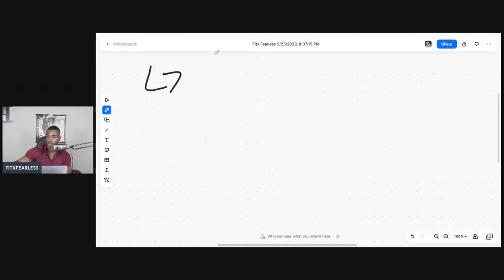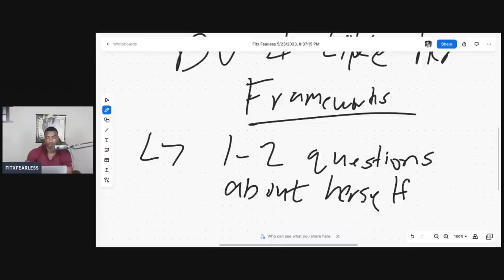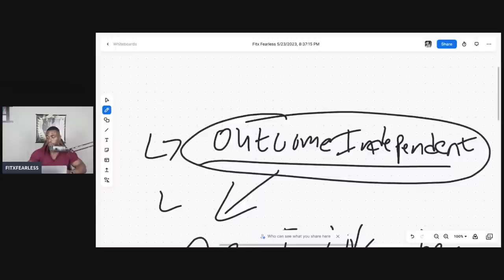Role Play With Subscriber on How to Approach Women : Call in Show #2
Book a FREE consultation to get help with your dating questions
HIT THE LINK👇🏾 ⬇️

⌚️TIMESTAMPS⌚️

0:00 - Intro
2:25 - Caller 1# - Going down on a woman makes you beta?
11:49 - Caller 2# - How Fitx found his calling
11:43 - Caller 3# - Every man won’t cheat, Fitx debunks all the Red Pill Hate
26:16 - Are we creating more hoes
28:54 - Caller 4# - Getting mixed signals from a girl
36:00 - Caller 5# - How to stop being distracted by women
47:22 - Caller 6# - Advice for someone wheelchair bound
50:28 - Caller 7# - How to install competition anxiety and How to show affection
1:06:24 - Caller 8# - Thoughts on career in music
1:16:16 - Caller 9# - Dealing with gym girls
1:27:30 - Caller 10# - How to approach women without being overbearing (With Epic Banana Role Play)